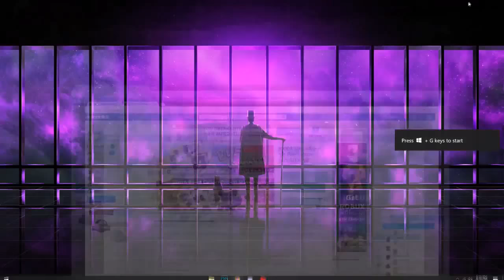Roblox Bee Swarm Simulator 19 Promo Code !!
AÇIKLAMA Bu 19 promosyon kodu Roblox'taki Bee Simulator için kullanılıyor ve bir kez kullanıldığında çok sayıda harika özellik ve Alet edevat'ın  kilidini açıyor! Yapmanız gereken tek şey kodları indirip onları Arı Swarm Simulator Promo Redeemer'e yazmanız!